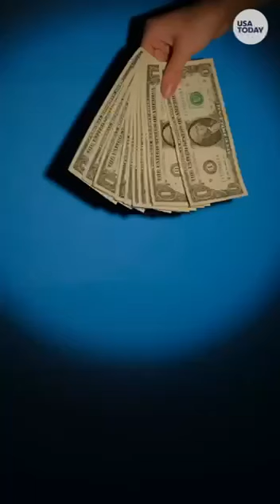An American culinary blogger was blocked on YouTube because of cooking Russian dishes.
An American culinary blogger was blocked on YouTube because of cooking Russian dishes.The girl with 1.2 million subscribers was left without a channel and earnings, because she devoted the issue to cooking pelmeni, borsch and chak-chak - and told how cool she went to Russia and got acquainted with Russian cuisine.After all, they admitted that borscht is Russian😂👍🏼. Let her post videos on RuTube or VK, she will earn more there💯